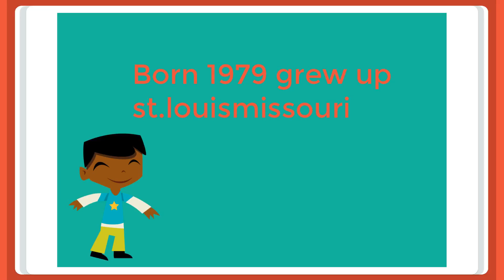Ryan Howard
By Andy